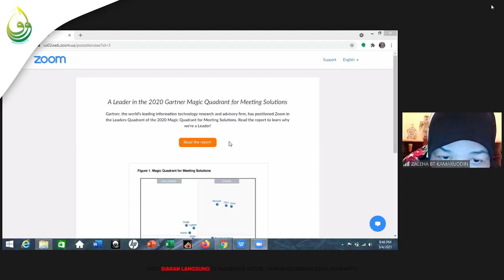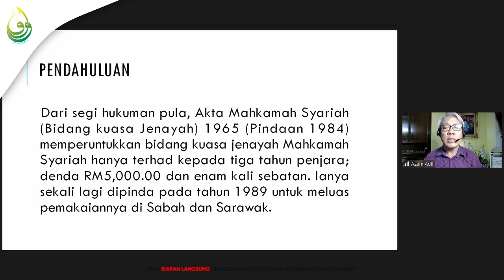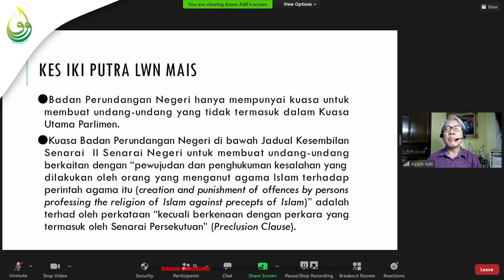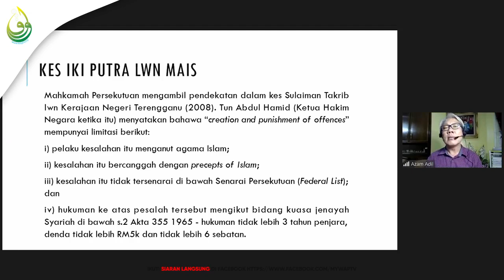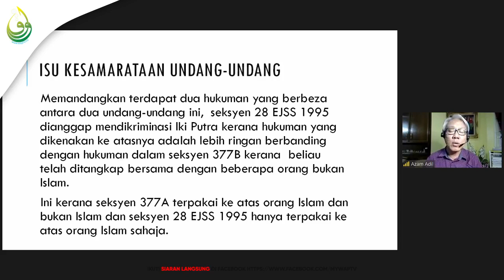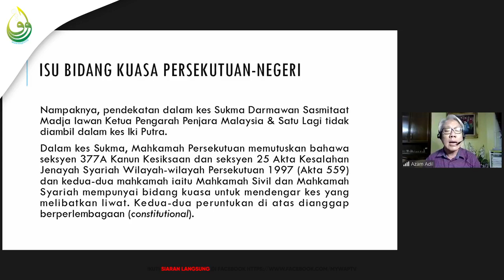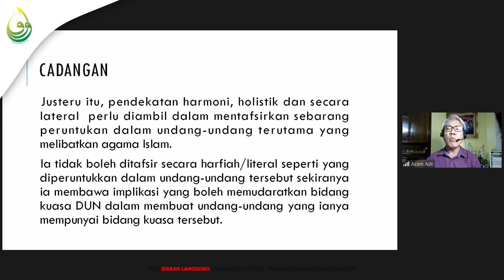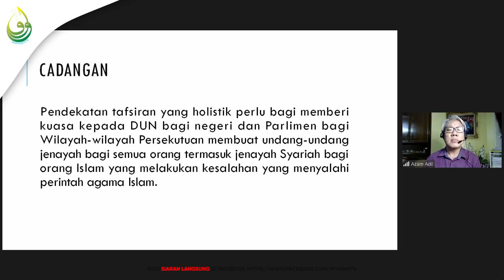Kes Iki Putra V Majlis Agama Islam Selangor: Merungkai Masalah Bidang Kuasa (USRAH ILMUWAN SIRI 28)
USRAH ILMUWAN SIRI 28

Siri Diskusi Undang-undang Shariah II (Bahagian 2)

Kes Iki Putra V Majlis Agama Islam Selangor: Merungkai Masalah Bidang Kuasa Persekutuan & Negeri

Isnin, 5 April 2021, 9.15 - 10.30 malam

▶️ Pembicara 1
Tan Sri Dato'Sheikh Ghazali Hj. Abdul Rahman
Pengerusi, JK Teknikal Undang-undang Syarak & Sivil, JAKIM

▶️ Pembicara 2
 PM Dr. Mohamed Azam Mohamed Adil
Timb. Ketua Pegawai Eksekutif, IAIS Malaysia

▶️ Pembicara 3
Tuan Lukman Sheriff Alias
Pengerusi, Gabungan Pertubuhan Masyarakat Sivil Malaysia (MACSA)

Moderator:
Prof. Dato'Sri Dr. Zaleha Kamarudin
Professor ISTAC-IIUM / Pengerusi Kluster Nadwah Ilmuwan Perundangan.